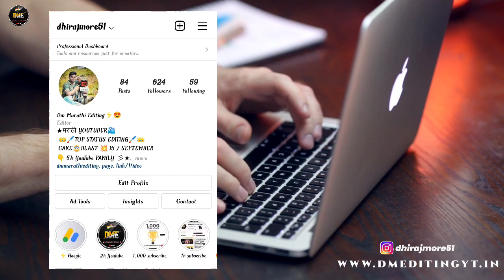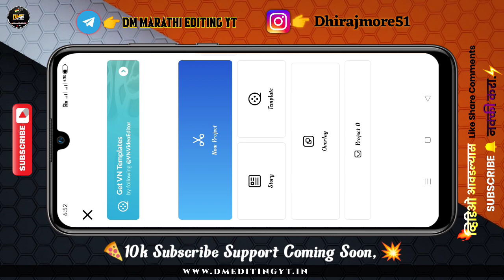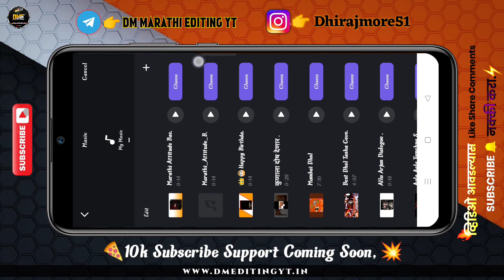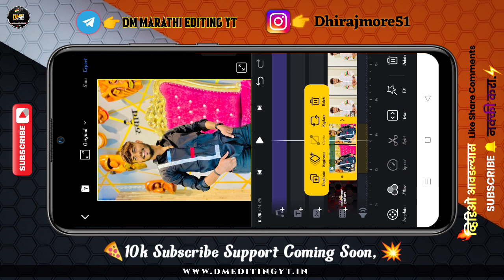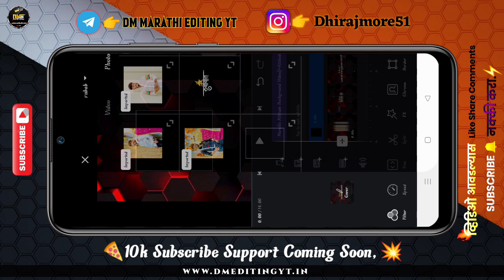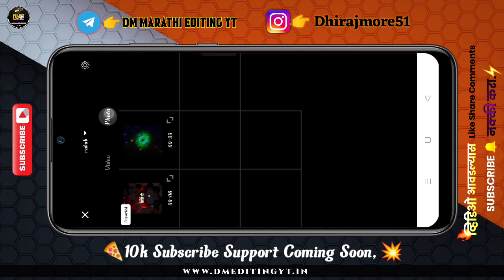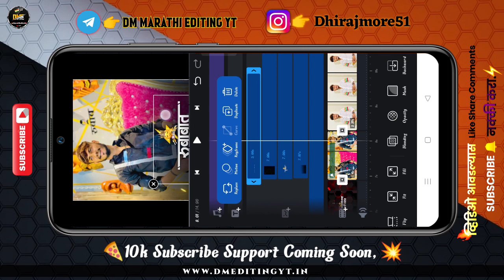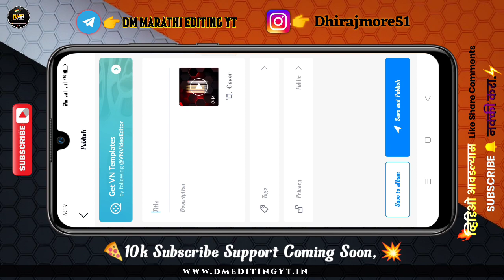How To Make Boys Beat Sync Video Editing | Attitude Boy Video Editing Marathi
💟🙏💟 Hey, What's Up Guys! This Is Me Dhiraj From (DM MARATHI EDITING)---👍---=

विडिओ पूर्ण बघा मग मटेरियल डावनलोअड करा🙏⚡